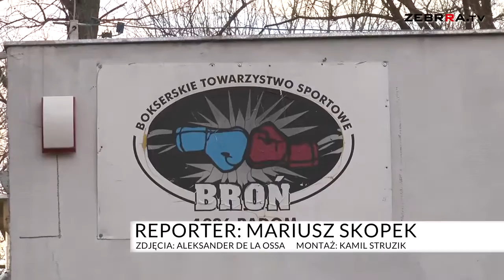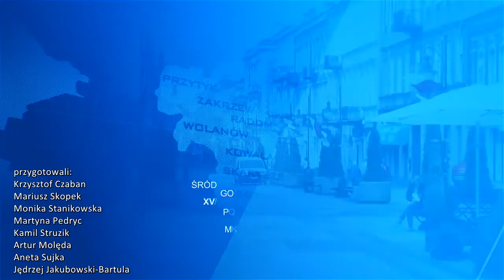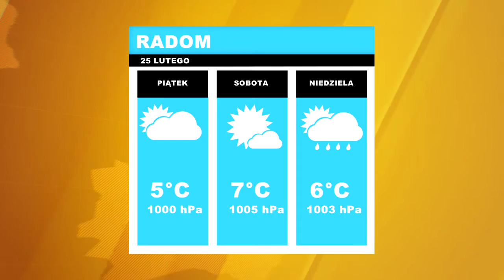2016.02.25 Dziennik wydanie 114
Zapraszamy na czwartkowe wydanie Dziennika. Dziś mówimy m.in. braku możliwości przeprowadzania egzaminów w Wojewódzkim Ośrodku Ruchu Drogowego w Radomiu. Pytamy siatkarzy o ich opinie na temat wygranego w środę meczu z MKS Będzin. Prezentujemy także zapowiedź rozpoczynającego się w poniedziałek, przeznaczonego dla młodych ludzi kursu Alpha, który ma pomóc niewierzącym w poszukiwaniu wiary.